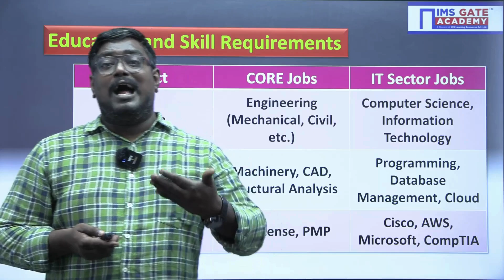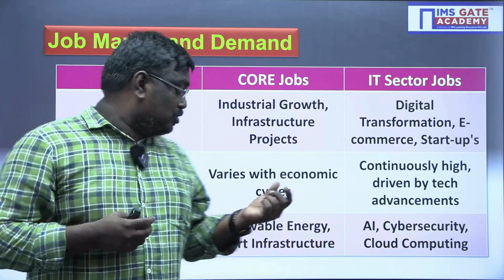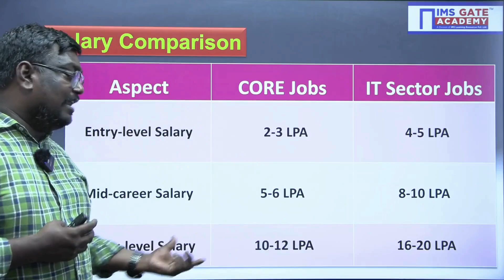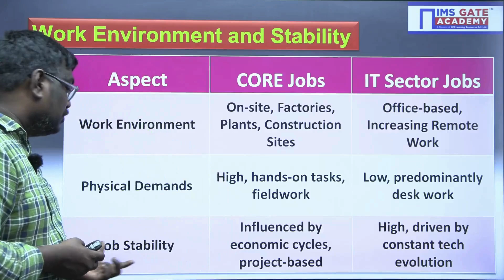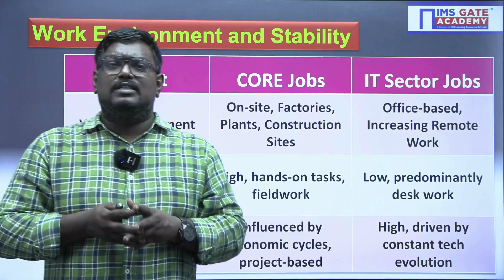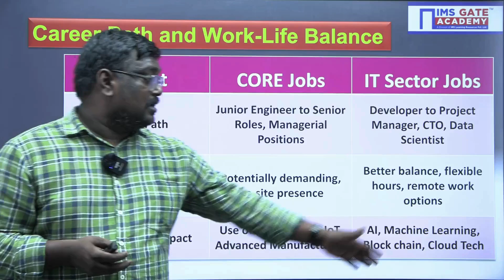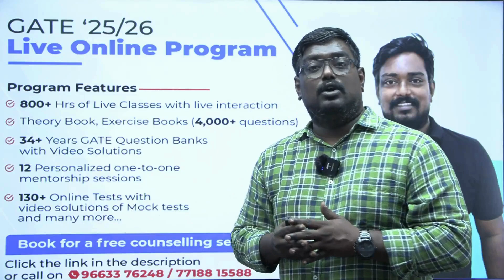Which one is better, Core Engineering Jobs or IT Jobs? GATE 2025 Preparation | Sandeep Adari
CORE Jobs Vs IT Sector | Which Path is Right for You: CORE Jobs vs. IT Sector👇👇

Confused between pursuing a career in CORE engineering jobs or the booming IT sector? This video dives deep into the key differences, advantages, and challenges of both fields, with insights from reputed institutions. Understand job roles, salary prospects, growth opportunities, and skill requirements to make an informed decision. Whether you're an aspiring engineer or a tech enthusiast, discover which path aligns best with your career goals.